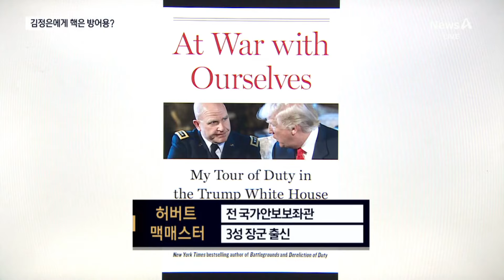맥매스터 “文, ‘김정은에게 핵은 방어용’이라 말했다” | 뉴스A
맥매스터 “文, ‘김정은에게 핵은 방어용’이라 말했다”

트럼프 전 대통령의 국가안보보좌관이었던 맥매스터가 회고록을 펴냈는데요. 미국을 방문한 문재인 당시 대통령이 “김정은의 핵 개발은 방어용”이라고 했다는 증언이 들어있습니다. 사실상 북한 측 논리를 대변했고, 미국 부통령이 오히려 공격용일 수 있다고 반박을 했다는 겁니다. 문예빈 기자입니다.

〈평일〉
08시 00분 라디오쇼 정치시그널 (유튜브 라이브)
08시 50분 김진의 돌직구 쇼
10시 20분 김진의 더라방 (유튜브 라이브)
12시 00분 뉴스A 라이브
17시 20분 뉴스TOP10
19시 00분 뉴스A

〈주말〉
12시 00분 토요랭킹쇼·뉴스A 라이브
17시 40분 뉴스TOP10
19시 00분 뉴스A